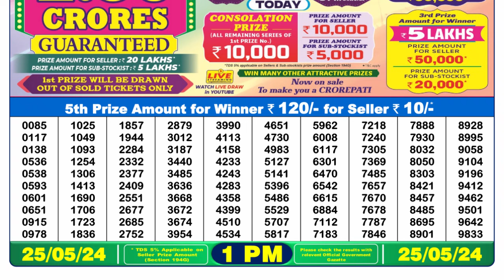Nagaland Lottery Sambad Live 1pm 25.05.24